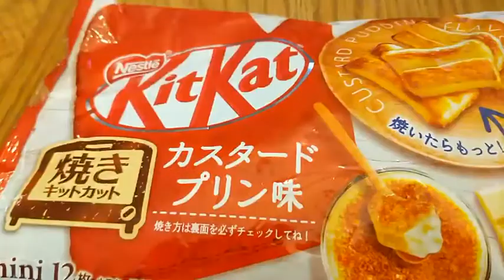Flipgrid Teacher Hello: Day 21 - Banana and Creme Brulee Kit Kats (4/23/2020)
I'm making a Flipgrid video for my students everyday that we have class. It's a quick little hello to, hopefully, keep their spirits up. And honestly... mine, too. Being apart is hard.